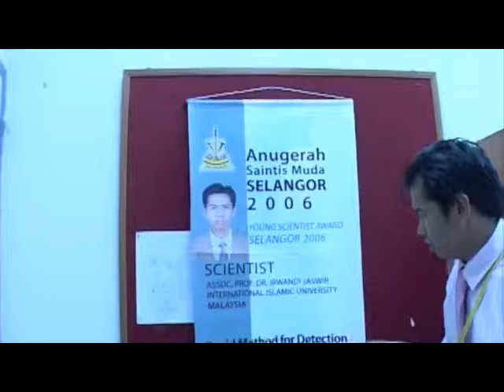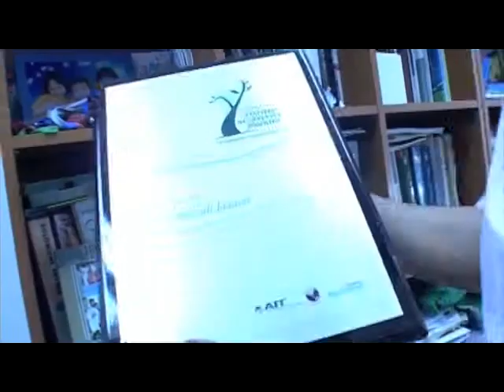Professor of Food Science - A Day In The Life (EPISODE 12)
A Food Professor has more than one hat to wear, that of an educator and of a researcher. Halal research is conducted, as well as research pertaining to food and medicine. This professor explains that satisfaction and recognition are some of the rewards of this career. Watch the video to find out more about this interesting career.